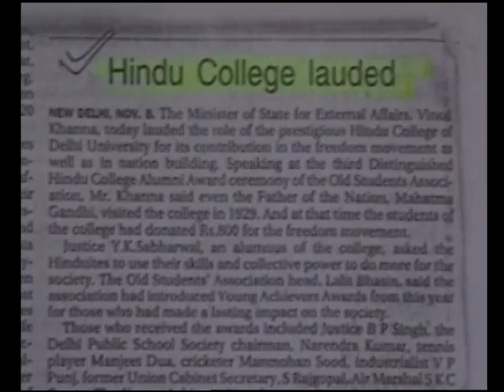Documentary on Hindu College Part 2